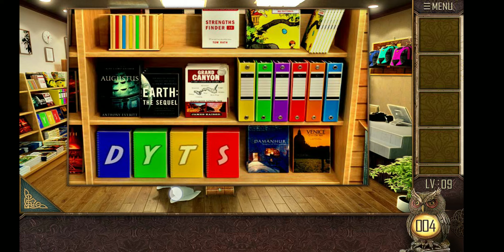Can You Escape The 100 Room 12 - Level 1 2 3 4 5 6 7 8 9 10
Can You Escape The 100 Room XII - level 1 to 10